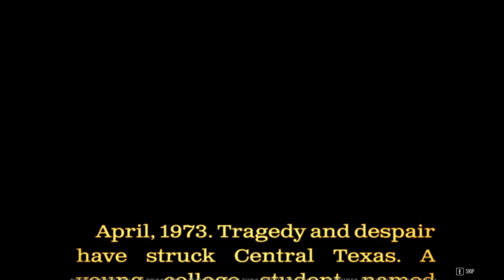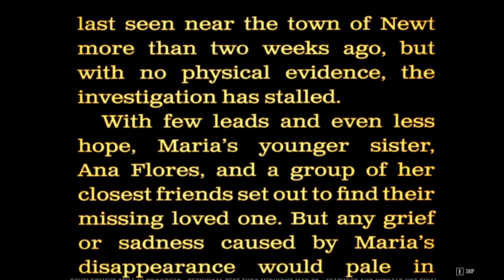NSFW TCM TESTING